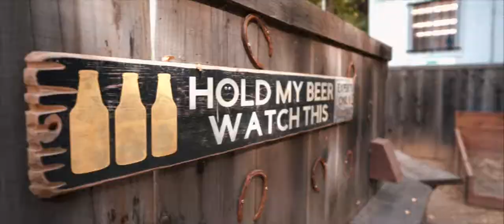Big Sur - A Cinematic Adventure (Sony A7iii)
Visited Big Sur, CA for the first time and stayed in a yurt at TreeBones Resort. The Pacific Coast was gorgeous and epic! Shot on a Sony A7iii and Mavic Air